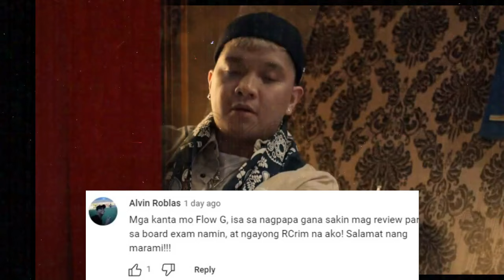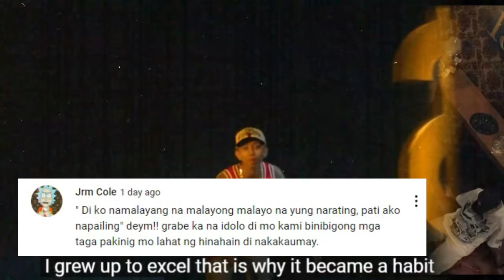FLOW G PINAHANGA NAMAN ANG MGA FANS! GRABE ANG GINAWA MO SA MV- EX BATTALION WALANG NAGAWA!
Naglabas na bagong si flow g na rapstar grabe ang bilis ng rap niya dito, mapapakapit ka na lang talaga. panoodin nyo na ng humanga kayo.

Reaction video
FLOW G